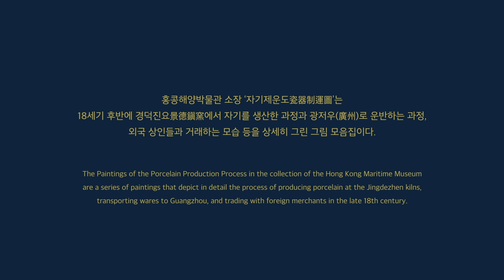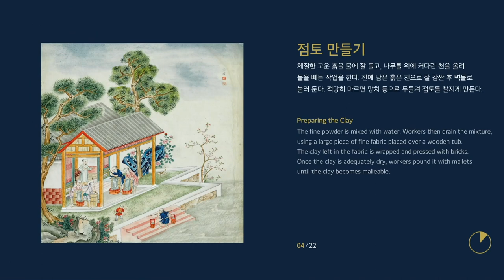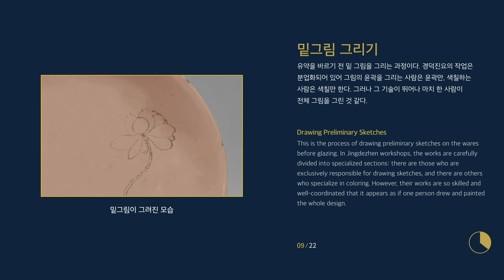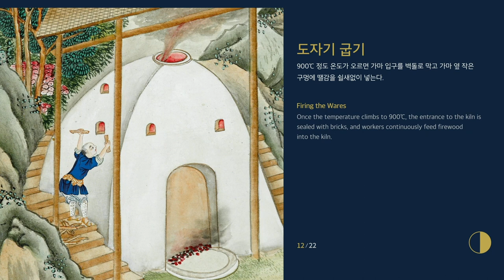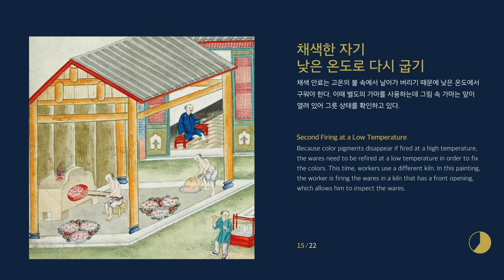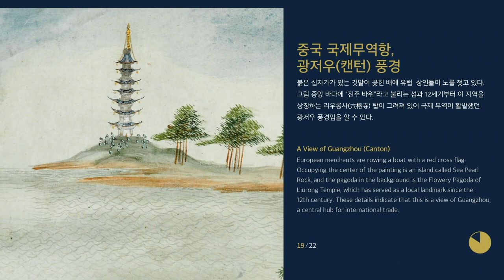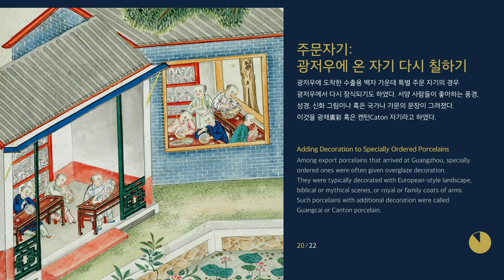Trading China: Paintings of the Porcelain Production Process in the Qing Dynasty 陶冶之路：清代瓷器製運圖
The National Museum of Korea has recently collaborated with HKMM using our collection, Trading China - Paintings of the Porcelain Production Process in the Qing Dynasty (Gift of Mrs. Susan Chen Hardy), of the 18th century to produce an interactive animation. It is currently displayed in their newly opened World Ceramics Gallery of the Permanent Exhibition. The rare series of 34 watercolour paintings in our collection is a unique documentation of the production of Jingdezhen porcelain.
韓國國立中央博物館近日與香港海事博物館合作，動畫化了本館藏品《陶冶之路：清代瓷器製運圖》（陳淑貞捐贈）一組34幅的清代製瓷連環圖，並於新開幕的世界陶瓷常設展廳播出。這組瓷器貿易畫以水彩繪成，是十八世紀景德鎮製瓷工序的難得紀錄。